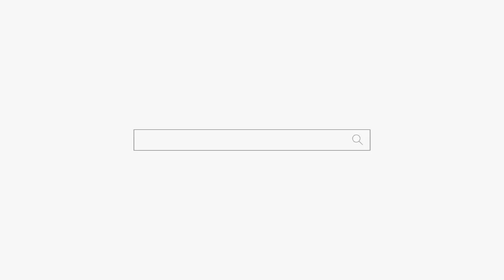내가 어딜봐서 무당이야! 하지만... 강남점집 논현동점집 덕천암 석정